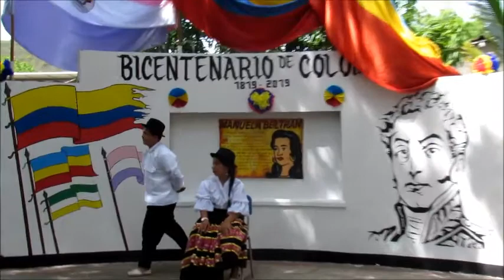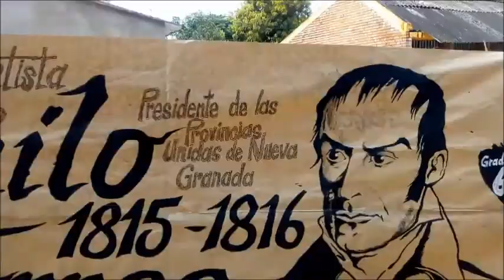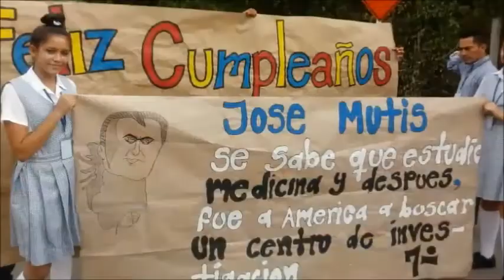INDENAJE - DIA DE INDEPENDENCIA 2019 - BICENTENARIO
CELEBRACIÓN DEL 20 DE JULIO DE 2019 - EN LA IED JERUSALEN